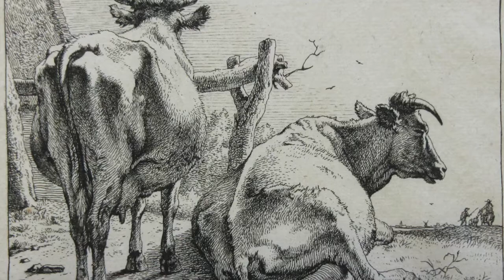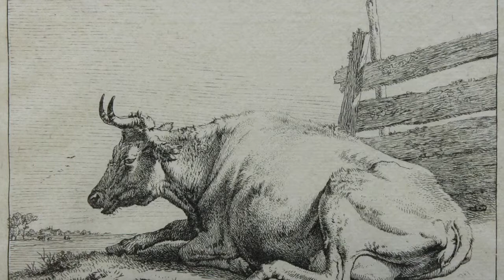The Zillman Art Museum presents... Etchings by Paulus Potter.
The Zillman Art Museum presents Etchings by Paulus Potter. Gift of Curtis Hutchins with contributions from The Kenduskeag Fund. Etchings on paper.

Paulus Potter (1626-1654) was a painter and printmaker considered to be one of the minor Dutch masters. Potter came from an artistic family - his father, Pieter Potter, was a practicing artist and his mother Aaltje Bartsius Potter was the sister of painter Willem Bartsius. A precocious young man, Potter studied under his father, and his first work was completed at the young age of fifteen. In 1646, the artist joined the Delft Painter’s Guild and moved to the Hague in 1649. A year later, he married Adriana, daughter of the architect Claes van Balkeneyde, who aided Potter in procuring several notable commissions including an impressive life-sized equestrian portrait of Dirck Tulp: son of the surgeon professor Nicolaes Tulp involved in the Dutch East India Company and the Civic guard. The artist moved to Amsterdam in 1652, where he died from Tuberculous only two years later at the young age of 28.

Despite his short career, Potter produced an impressive body of work. Focusing mainly on animals, he was one of the first artists to depict them as subjects in their own right. He produced over 100 paintings and some two dozen etchings, several of which are included in The Zillman Art Museum Collection. In these detailed works, the artist has achieved a range of values through the use of hatching and cross hatching techniques. These works display Potter’s masterful skill as well as a great sympathy and love for his subjects.

For more information on all of the educational offerings at ZAM, please visit our website, zam.umaine.edu. Thank you for watching this video from The Zillman Art Museum – Maine’s Museum for Modern and Contemporary Art.